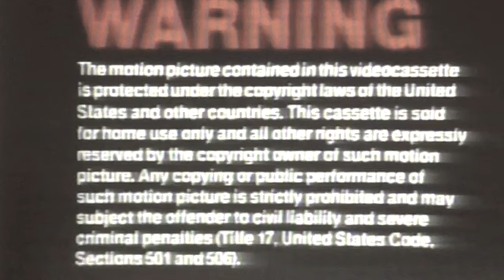Opening to The Great Rescue Ranger Detective (Pachirapong Chaiyadech Style) 1990 VHS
for Pachirapong Chaiyadech Studios